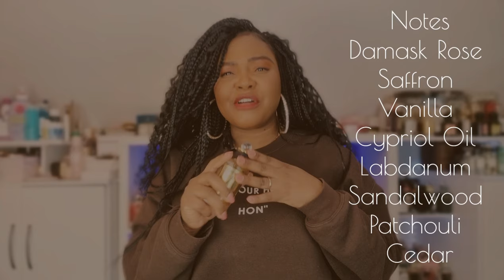Winter Perfumes That Will Cut Through The Cold | My Fragrance Collection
In today's video I'll be talking about Top 5 Best Long Lasting Winter Perfumes That Will Cut Through The Cold! Unisex, Long Lasting, Beast-Mode, Comforting Perfumes for All Year Round! Featuring Kilian, Maison Francis Kurkdjian & More! Leave an amazing scent trail with these incredible perfumes!

📌 𝐏𝐞𝐫𝐟𝐮𝐦𝐞 𝐌𝐞𝐧𝐭𝐢𝐨𝐧𝐞𝐝 📌

Maison Francis Kurkdjian Grand Soir

📌 Discounts 📌

💄𝐌𝐀𝐊𝐄𝐔𝐏 💄

Time stamp
Intro 0:00 - 01:23
Maison Francis Kurkdjian Grand Soir 01:24 - 02:55
Pemhaligon's Cairo 02:56 - 04:52
SORA DORA Mallow 4:55 - 06:53
INITIO Side Effect 06:55 - 8:58
Commodity Milk+ 09:01 - 10:32
Outro 10:33 - 10:54

Vanilla Perfumes, Perfumes every woman needs in her collection, My top perfumes for life, complimented perfumes